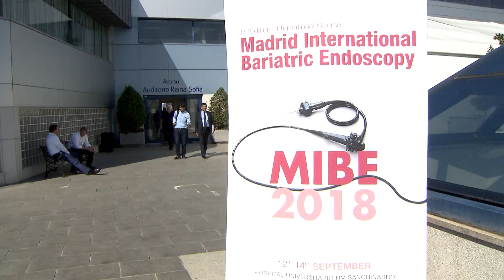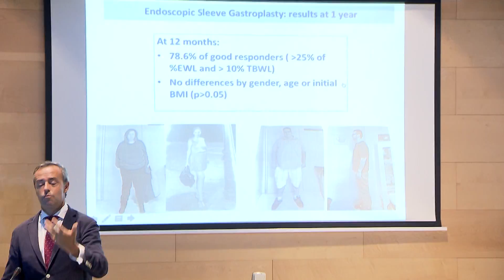Se celebra la V edición del congreso MIBE 2018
La obesidad se ha duplicado en la última década y luchar contra esta patología no resulta sencillo sin la ayuda de un especialista. El Hospital Universitario HM Sanchinarro de Madrid acoge la quinta edición del congreso Madrid International Bariatric Endoscopy, el único en el mundo sobre Endoscopia Bariátrica. La Endoscopia Bariátrica es una técnica que permite tratar la obesidad mediante una intervención por vía oral, en lugar de a través del abdomen.
Además, en el marco de este simposio se ha dado a conocer el primer estudio en humanos de una nueva técnica de sutura gástrica endoscópica, Endozip, todavía no comercializada. Tras este tipo de intervenciones, el paciente cuenta con la ayuda de psicólogos y especialistas en nutrición que le ayudarán a tener unos hábitos alimentarios adecuados y a mantener un peso saludable.